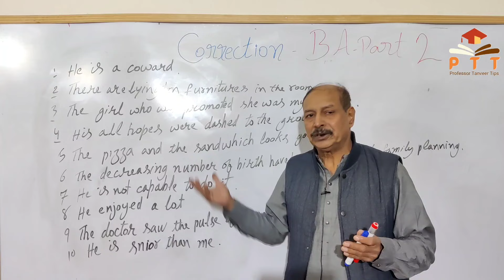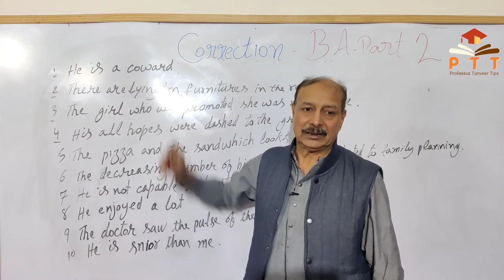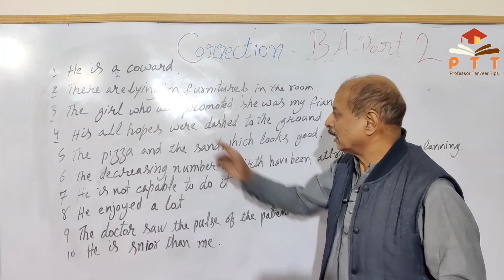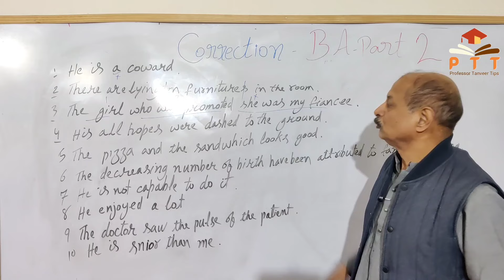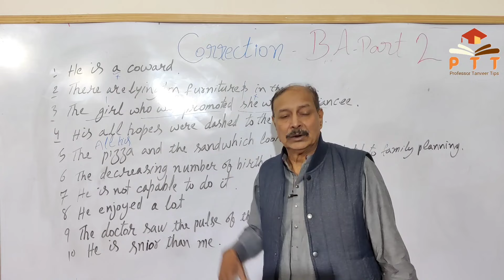BA ENGLISH PART 2 | Important Corrections | Guess For Students | All Universities | By Prof Tanveer